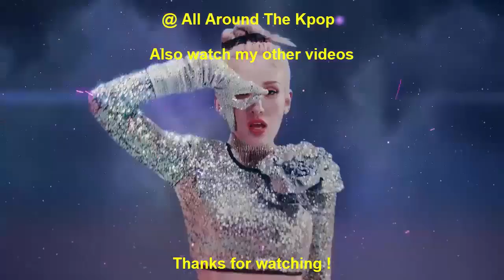[TOP 100] MOST VIEWED KPOP MUSIC VIDEOS OF ALL TIME (SEPTEMBER-2022) (WEEK.3)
Here's the list of top100 most viewed kpop artists' music videos of all time
the views are combined
only Korean & English releases are included
no Japanese versions included

New Entry:
Blackpink - Pink Venom (2022)

Song Leaving:
Momoland - Baam (2018)